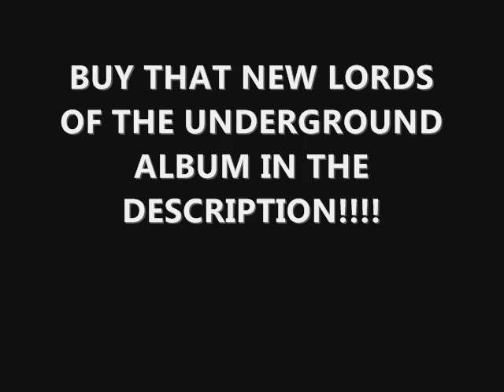Lords Of The Underground ft. 050 Boyz, Drift & Ky Will- Newark Symphony (DD32 EXCLUSIVE)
Lords Of The Underground ft. 050 Boyz, Drift & Ky Will- Newark Symphony (Produced by Marley Marl)

As we gear up to release the highly anticipated DD32 (Hosted by Twista) we let off another exclusive from the Lords Of The Underground! This time they enlisted the 050 Boyz, Drift and Ky Will for the "Newark Symphony". Legendary producer Marley Marl provided the production.

Exclusively off of @ThaAdvocate & @Ballerstatus present Digital Dynasty 32 (Hosted by Twista).

Download DD32 Here-

Follow me-